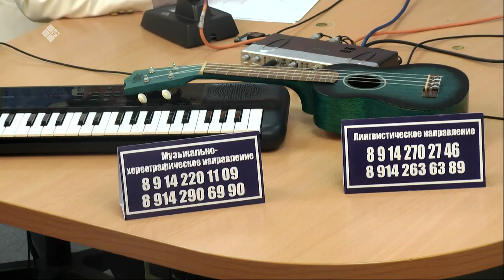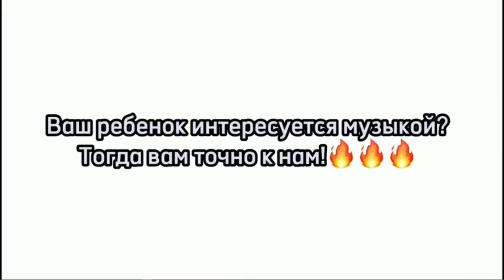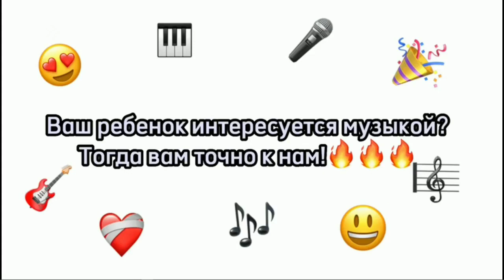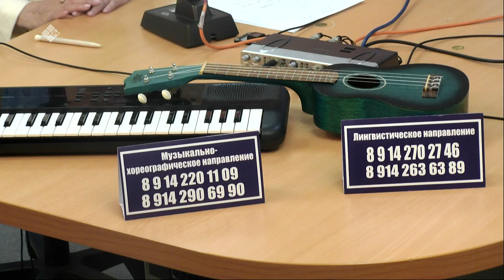«Тэтим чааһа» (19.05.23)